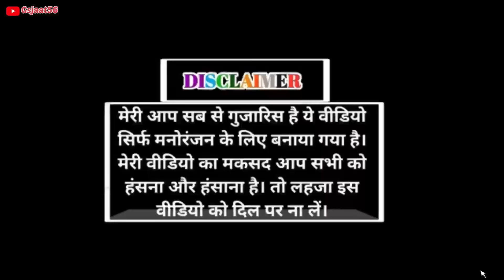बदरु बा लायो न्यु कार //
बदरु बा लायो न्यु कार // badru ba layo new car

नमस्कार दोस्तों 🙏 हम सब भी आपके अपने हैं। आपको दिल से धन्यवाद देते हैं। हमारी मेहनत को आप तक पहुँचाना हमारा काम है बाक़ी सब आपके हाथ में अगर हमारा काम आपको अच्छा लगता है तो आप हमारे चैनल को सबस्क्राइब ज़रूर करियेगा और हमारी। YouTube फ़ैमिली का हिस्सा बन जाइये। अपना ख्याल रखिए स्वस्थ रहें।

मारवाड़ीकॉमेडी न्यू
Rajasthanicomedy videonew
Rajasthanimewadi comedyvideo
newRajasthanicomedy WhatsAppstatus